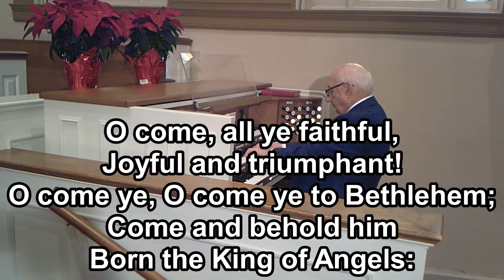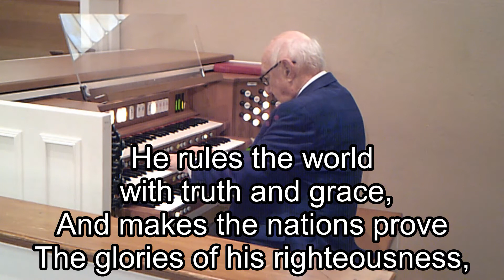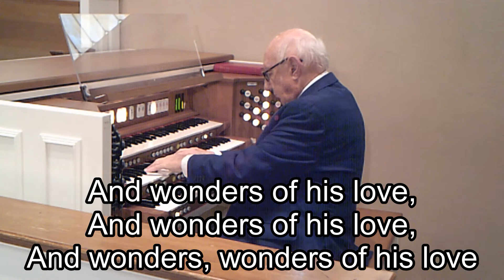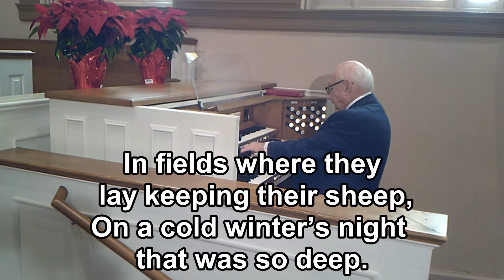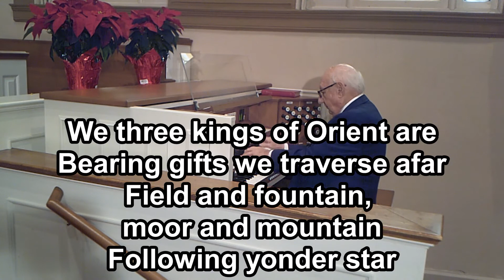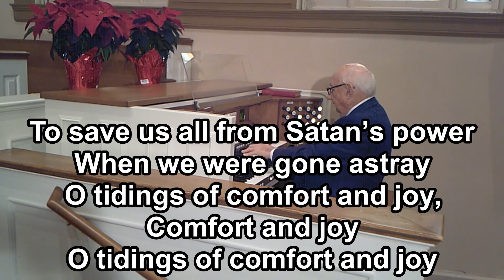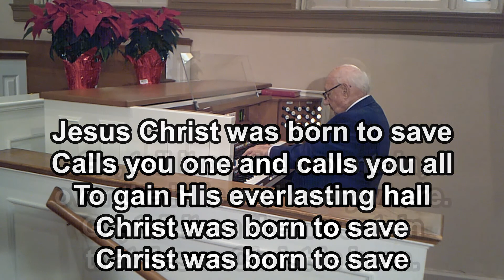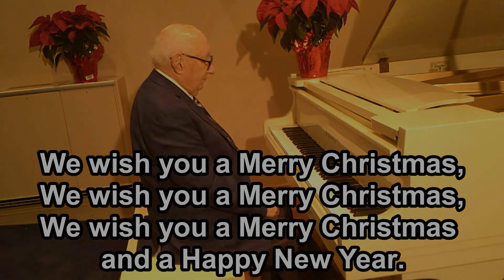Christmas 'We Have a Savior to Worship" - Deer Park Baptist Church - Louisville Kentucky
Albin Whitworth - Christmas – 'We Have a Savior to Worship" - Deer Park Baptist Church - Louisville Kentucky  -  Violin - Evan Vicic, Viola - Laura  Vicic,
1. Come All Ye Faithful
2. Joy to the World
3. Hark! the Herald Angels Sing
4. Angels from the Realms of Glory
5. Angels We Have Heard on High
6. The First Noel
7. I Heard the Bells on Christmas Day
8. We three kings of Orient are
9. God Rest Ye Merry, Gentlemen
10. Good Christians Rejoice
11. Go Tell It on the Mountain
12. We Wish You a Merry Christmas